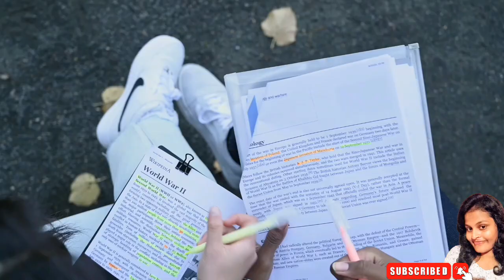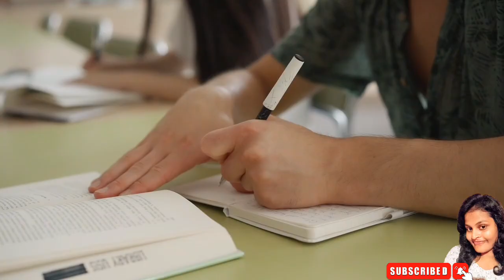O/L ඔයාට හිතපු තරම් Result නැද්ද?🥺📚එහෙනම් මේක බලල හිතහදාගෙන වැඩ කරන්න පටන් ගන්න💯📚studymotivation